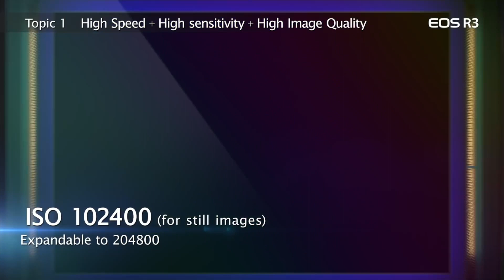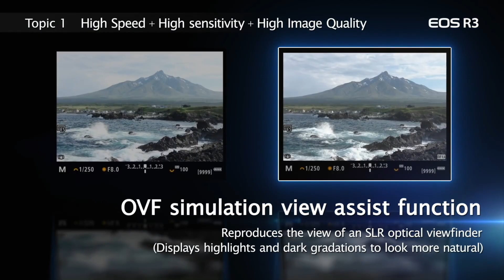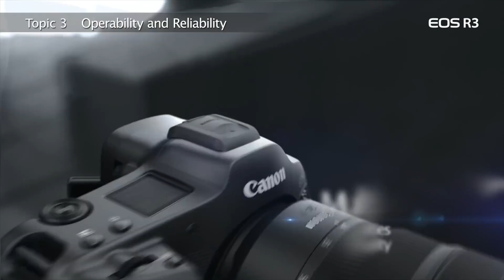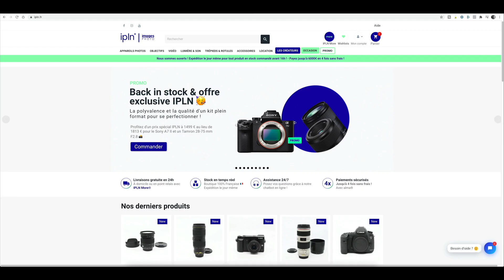Présentation Canon R3 : Tout savoir !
-*-*- 🚀 Recommandations & Formations -*-*-

-*-*- 👌 Indépendance & Réseaux -*-*-

-*-*- 📲 Me contacter -*-*-